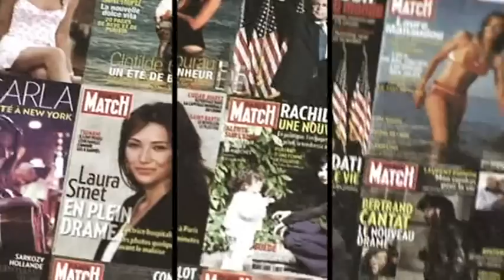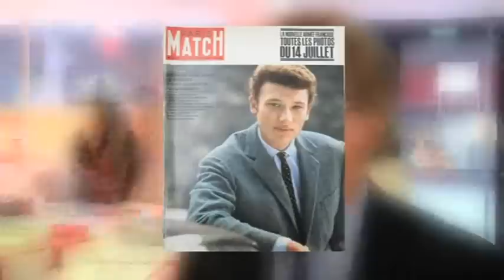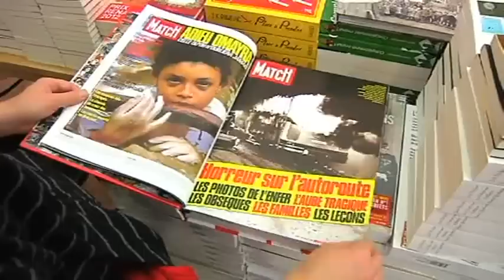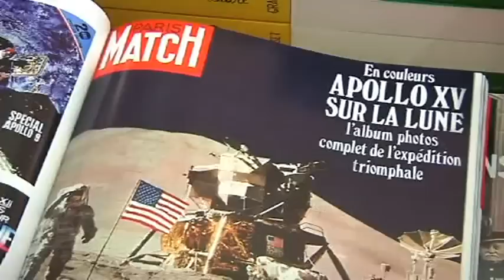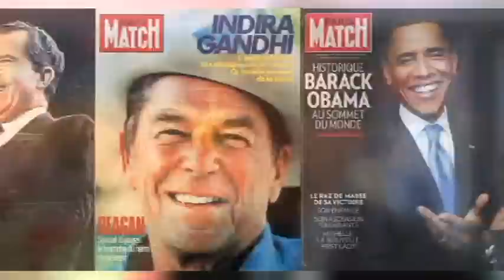Les 1001 couvertures de Paris Match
Sites webs/blogs, copiez cette vidéo avec le bouton "Intégrer" !
 Rencontre avec Olivier Royant, directeur de la rédaction de Paris Match à l'occasion de la sortie du livre Paris Match,les 1001 couvertures de 1949 à nos jours.